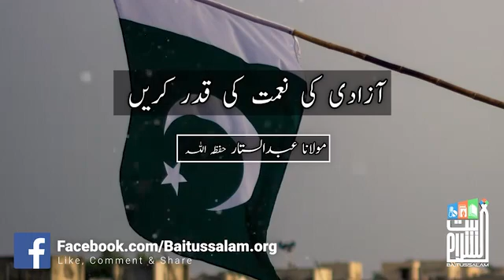Azadi ki nemat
Video from Mohmad Ashraf Alam